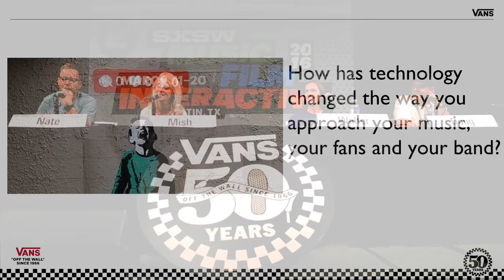Vans Celebrates 50 Years With A Discussion on Authenticity and Growth at SXSW | House of Vans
Vans celebrates 50 years through a discussion with Walter Schreifels of Gorilla Biscuits, Nate Mendel of the Foo Fighters, Mish Way of White Lung and Vans VP, and GM of North America Doug Palladini. On March 16, 2016, iconic brand Vans celebrated 50 years in music, art, street culture and action sports at House of Vans, their worldwide hub for creative expression. Rooted in a multitude of underground cultures, Vans has grown from a small southern California brand to one that has both outfitted and contributed to cultural movements across multiple musical genres celebrating creative expression and the "Off The Wall" message.  With authenticity being an omnipresent topic across the evolution of all things artistic; Vans brings together member of the Vans family to address the process of growth and the age-old concept of authenticity.

Vans Celebrates 50 Years With A Discussion on Authenticity and Growth | House of Vans SXSW | VANS